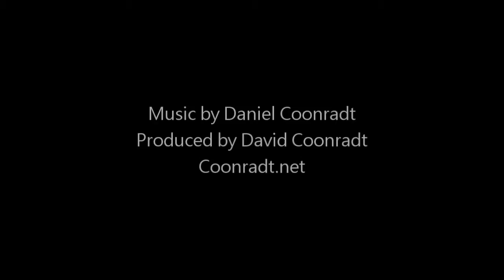Row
Composed by Danny Coonradt